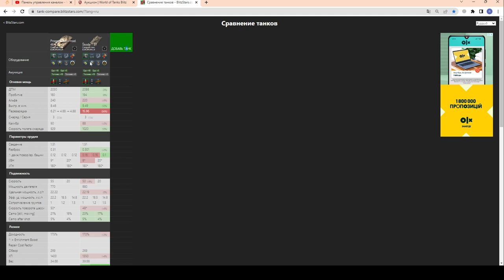ДПМ - Заявленный НЕ ЗНАЧИТ РЕАЛЬНЫЙ! Реализуемый ДПМ важнее! Ответ хаму в wot Blitz 2023 | WOT-GSN